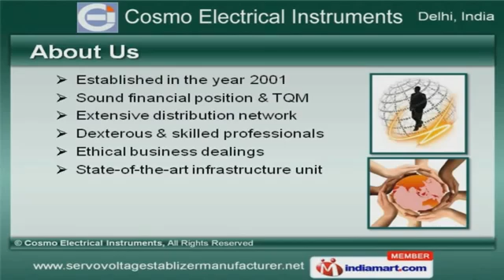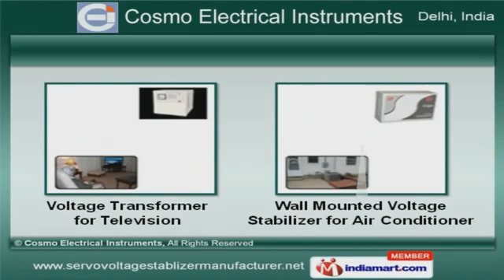Voltage Stabilizers & Transformers by Cosmo Electrical Instruments, Delhi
to Cosmo Electrical Instruments, Manufacturer and Supplier of Voltage Stabilizers and Transformers. The company was established in the year 2001. Dexterous and skilled professionals make us different from others. Large production capacity, High performance and minimal maintenance make us the first choice of our clients. We offer a wide assortment of Servo Controlled and Automatic Voltage Stabilizers. Our Wall Mounted and Digital Servo Voltage Stabilizers are best in the industry amongst others. We offer Step Down and Constant Voltage Transformers that are superior in performance. Servo Motors and Motorised Variac offered by us are well known for their durability. Along with that we offer Voltage Stabilizer for Refrigerators that are a class apart. We also provide Voltage Transformer for Television that are nothing but the best solution for all your needs.